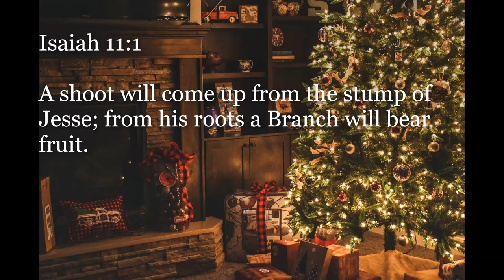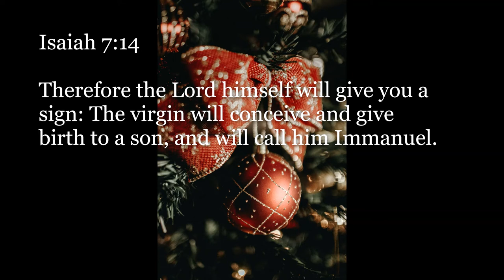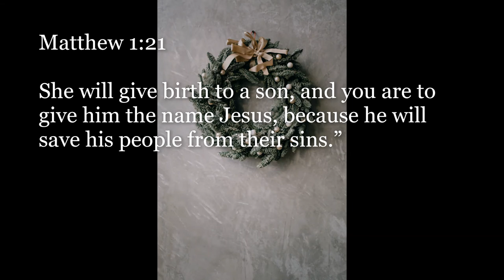Inspirational Quotes For Christmas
If you like Inspirational Quotes For Christmas video, please do not forget to hit the subscribe button and the bell icon to notify you, we are uploading new inspirational quotes every day.